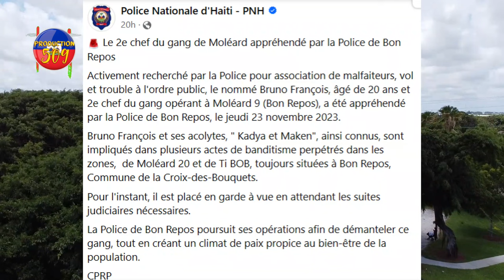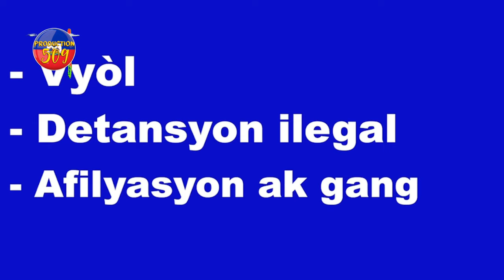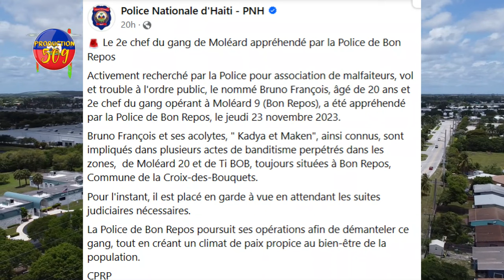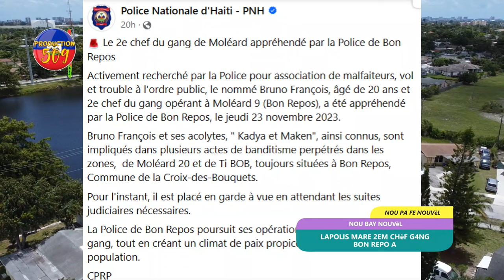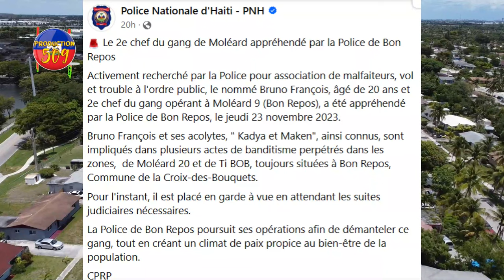LAPOLIS MARE 2EM CHèF G4NG BON REPO AK YON B4NDI 400 MAWOZO